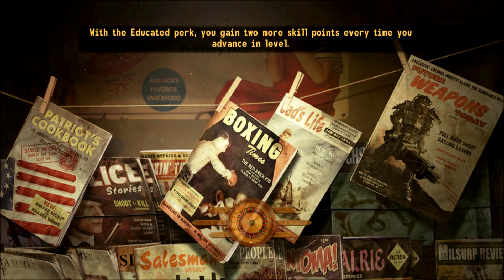Let's Play Fallout New Vegas Part 1 - The Moustache of Legend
In this part, we are thrust into the Wasteland once more.  This time, we are a courier who ran into some trouble just outside of New Vegas.  We need to do what we can to get our memory back as we create the character that will be the stuff of legend in this post-apocalyptic world.